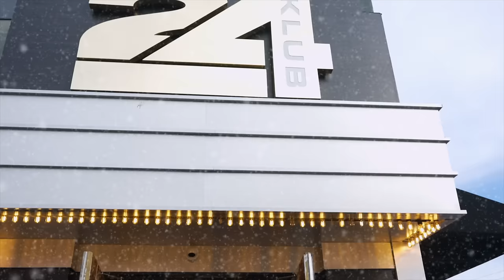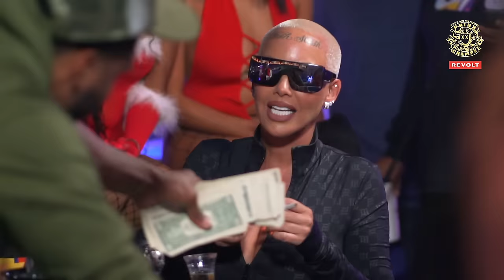Amber Rose, Loaded Lux, & Murda Mook Share Stories, Talk Family, Music & More | Drink Champs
On the latest episode of DrinkChamps, AmberRose, LoadedLux and MurdaMook join the show to discuss their thoughts on loyalty and respect in relationships, their favorite rappers and Christmas memories. The group shares their thoughts on the importance of respecting and valuing women, and reflects on the challenges they have faced in their own relationships. They also discuss the power of lyricism in rap and share their favorite rappers. The episode takes a heavier turn as the group speaks on the double standard of labeling men as "hoes" versus women, the impact of sexual violence on women and the struggles and challenges of growing up poor. Tune in to hear more from these talented guests on the latest episode of Drink Champs.